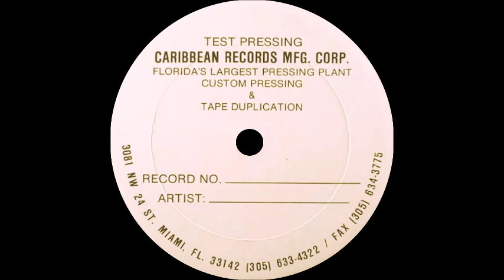Home Team - Vocal Puff Blunts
Sello:Luke Records
Producer:Professor Griff
Malignant Graffiti
1994